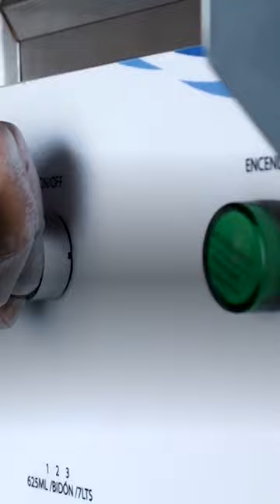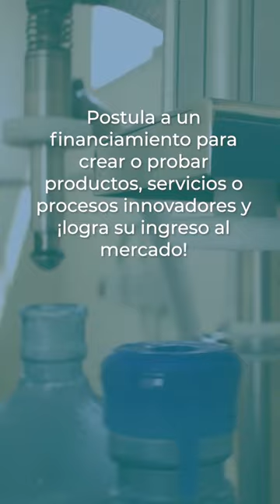Mini planta portátil para tratamiento de agua de manera rápida y accesible | A & B Ecosistemas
🚰 Tratar agua potable para zonas vulnerables de manera rápida y accesible es posible, gracias a la innovadora miniplanta portátil desarrollada por A&B ECOSISTEMAS, empresa ganadora de los fondos para proyectos de innovaciónempresarial de ProInnóvate del Ministerio de la Producción.

🙌🏼 Tú también puedes llevar al mercado productos, servicios o procesos novedosos, que te diferencien de tus competidores y resuelvan las necesidades de tus clientes.

🎯 ¡Postula a nuestros concursos para microempresas, asociaciones y cooperativas!